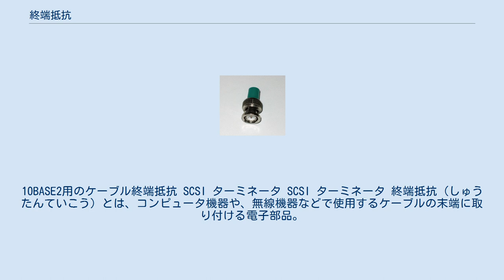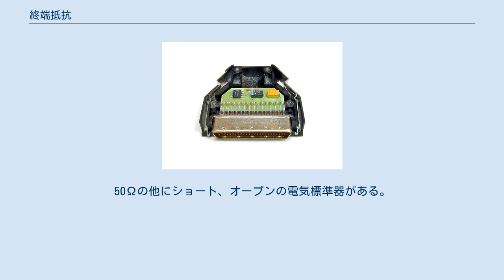終端抵抗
10BASE2用のケーブル終端抵抗 SCSI ターミネータ SCSI ターミネータ 終端抵抗（しゅうたんていこう）とは、コンピュータ機器や、無線機器などで使用するケーブルの末端に取り付ける電子部品。
 ケーブル末端での信号の不要反射を防ぐためにケーブル末端の抵抗器により高周波信号のエネルギーを消費させるもの（インピーダンス整合参照）。
取り付けなくても機器の利用は可能であるが、実際には動作が不安定になるなどの問題が発生することが多い。
 コンピュータ機器では、SCSI機器やイーサネット等で使用され、ターミネータと呼ばれることもある。
 類似のものとして、トランシーバー等無線送信機の調整時にアンテナの代わりに無誘導抵抗器（高周波においてもL性、C性にならないように工夫された特殊な抵抗器）を取り付けることがあり、ダミーロード（擬似負荷、疑似負荷抵抗、疑似空中線回路）と呼ばれる。
特性インピーダンス50Ωのものが一般的である。
無線送信機の送信電力がそのまま熱に変換される。
終端を開放すれば電流は流れないので安全、と考えるのは適切ではない。
ケーブル（伝送線路）の状態（λ/4、またはその奇数倍）によっては出力機器を短絡した場合と同じ電気的条件になったり、異常な高電圧が発生（λ/2、またはλ/4の偶数倍）したりする可能性があるため、機器を破損する恐れがある。
これは、送信した電力が開放端で反射し送信機に逆流し、破損に至らしめると理解することも出来る。
このように考えると、ケーブルの長さによらず、終端を開放することは危険な行為であると言える。
製品として、測定器校正・アマチュア無線用の許容入力10W程度のものから、放送局等の送信施設に使用する100kW以上のものまで各種ある。
連続100W・瞬間1kW程度までは自然空冷も可能であるが、それ以上になると強制空冷・油冷もしくは水冷式になる。
 ネットワーク・アナライザのキャリブレーションで50Ωの電気標準器として使う。
50Ωの他にショート、オープンの電気標準器がある。
 P型1級自動火災報知設備の感知器を配線するときは、終端部分に10kΩ程度（抵抗値は受信機のメーカーにより定められている）の抵抗を接続することになっている。
この抵抗も終端抵抗と呼ばれる。
 この終端抵抗は、電子機器のようなインピーダンス整合のためではなく、感知器への配線が断線した際にそれを自動的に検出するためのものである。